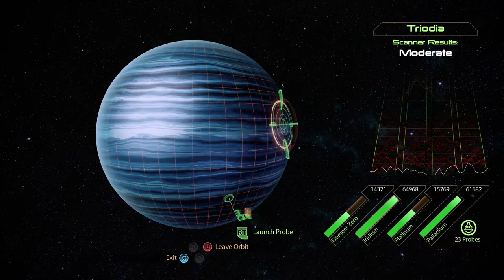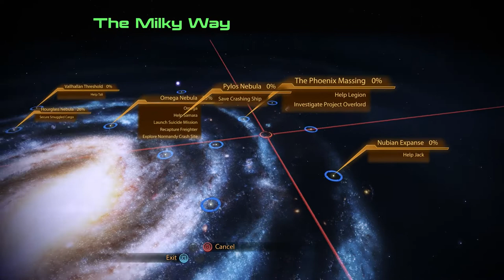Mass Effect 2 Legendary Edition [Part 54]: Journal Entry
Ok for reals nothing really happens in this one, we do two small planet side missions but most of the video is me just chatting, so if you are in a just chatting mood feel free to come along for the ride, otherwise maybe give this one a pass :')